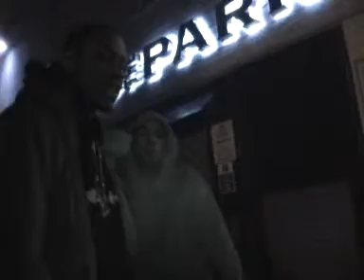double s short_000cmp.wmv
double n co in boro